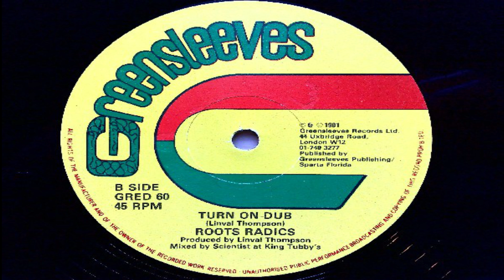BOSS - Rise Up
DJ KELL'S